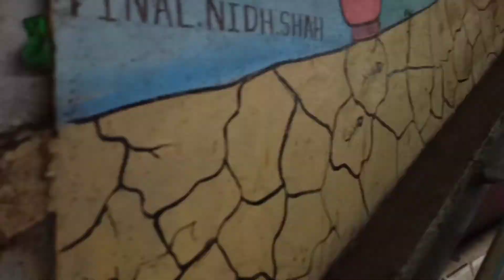Vapi Railway station area Vapi Gujarat India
Out Time Video
Old Chainnal Shaan RS

रिक्से वाले की लव आई स्टोरी का जवाब नहीं  जब मैने अपने प्यार को देखा तो मुझसे रहा नही गया मैंने उसको